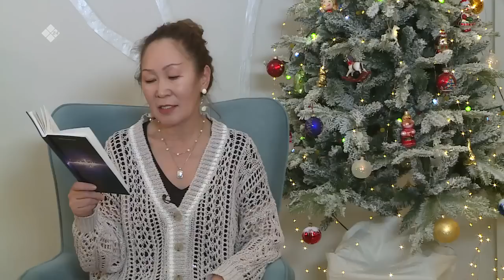«Саҥа дьыллааҕы көрсүһүүлэр» (04.01.23)